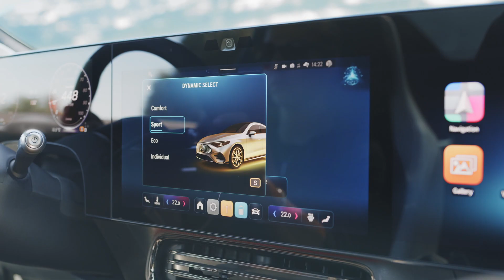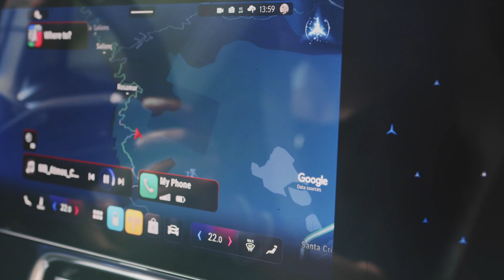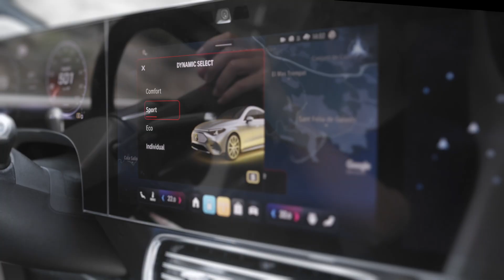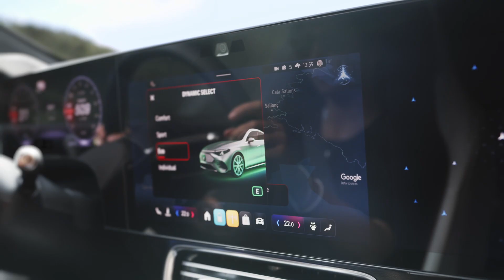New MERCEDES CLA 2026 - specs & details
Mercedes revealed the all-new CLA with impressive technology!

DETAILS & SPECS:

The carbon footprint of the new all-electric CLA is reduced by 40 percent over the entire value chain compared to its non-electrified predecessor. With remarkably low consumption and an impressive range in this segment, the CLA is taking electric mobility in everyday life to a new level. The first models to come to markets are the CLA 250+ with EQ Technology and the CLA 350 4MATIC with EQ Technology. With a range of up to 792 kilometres according to the WLTP³, the 200 kW CLA 250+ with EQ Technology offers a large
radius in its class. The CLA 350 4MATIC with EQ Technology with 260 kW is positioned as the performance version at the top end of the model range.
The 800-volt electric architecture makes charging almost as fast as refuelling: The 800-volt system can significantly reduce charging time in conjunction with the new battery generation. The CLA 250+ with EQ Technology can be recharged to a range of up to 325 kilometres within ten minutes.

Fast DC charging with up to 320 kW is possible for the CLA 250+ and CLA 350 4MATIC.
New battery generation with high energy density and a smaller carbon footprint
The new all-electric models CLA 250+ and CLA 350 4MATIC feature the top variant of lithium-ion batteries with a usable energy content of 85 kWh.

All-electric models play a key role in implementing Mercedes-Benz’s sustainable business strategy. However, the wishes and mobility needs of customers in different regions of the world determine the pace of this
transformation. Towards the end of the year, the new CLA will also be available as a hybrid with 48-volt technology and an electric motor integrated into the transmission. The modular architecture of the CLA model family allows Mercedes-Benz maximum flexibility in the drive concept and production. The state-of-the-art combustion engine of the CLA hybrid will initially be available in three power levels. Customers will have the choice between front-wheel drive and 4MATIC all-wheel drive.

Source: Mercedes-Benz